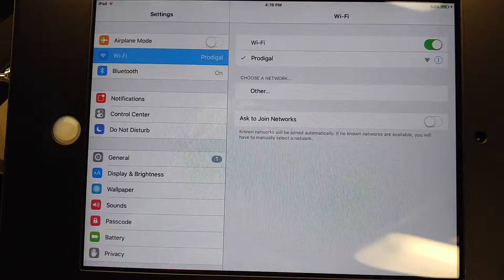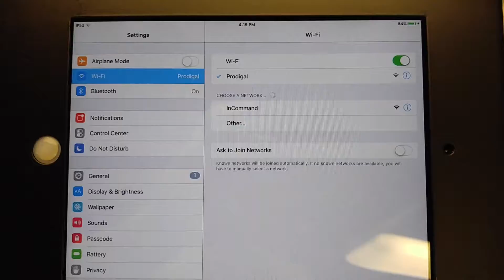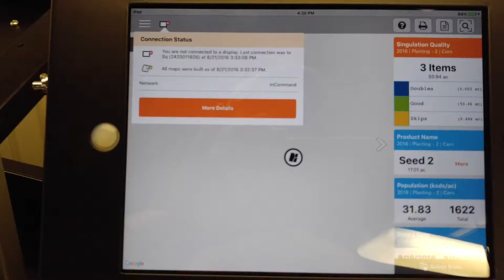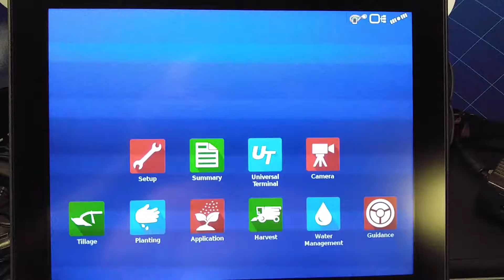AgFiniti Mobile App sync With In Command Display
A quick look at using access point mode to connect a Ag Leader In Command Display to the AgFiniti Mobile App